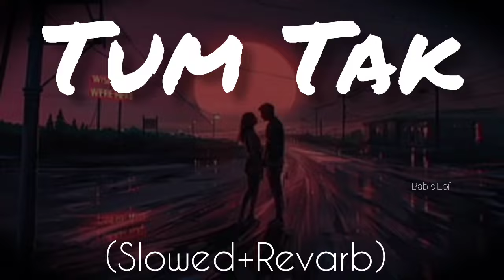TUM TAK (SLOWED+REVARB) । Lofi songs । JAVED ALI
Tum Tak
Slowed revarb
Lofi songs
Javed Ali